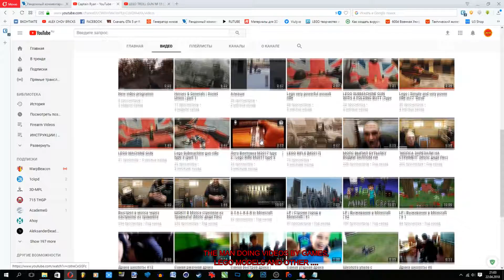KILLZONE 2 | LEGO M-82 ASSAULT RIFLE | ДИНАМИЧЕСКИЙ ФОН | № 183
ШТУРМОВАЯ ВИНТОВКА M82 - является серийным образцом армии ISA.
Использует патрон SPC  калибра 6.8 x 43 мм.
Данная винтовка была изготовлена компанией ISA Weapon Systems.
Наибольшее распространение получила во время Второй внесолнечной войны
но затем была заменена более современными образцами например такими как M55 Rumbler.
Конкретно данная версия винтовки конструктивно представляет собой AR-15
(а если точнее LR-300) переделанную по схеме Bull-pap !

МЕНЮ ВИДЕО :
0:00
0:50 ИНТРО
1:02 ВСТУПЛЕНИЕ
1:36 ИСТОРИЯ
3:00 ВНЕШНИЙ ОСМОТР
5:00 СТРЕЛЬБА
6:16 АУТРО